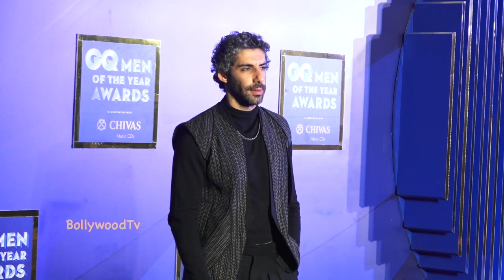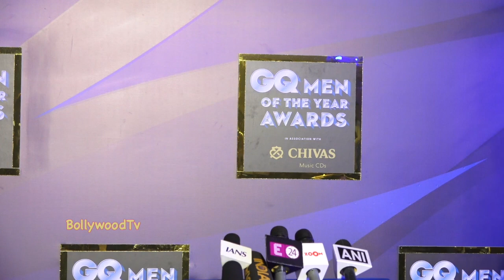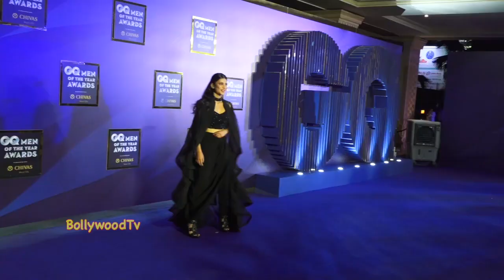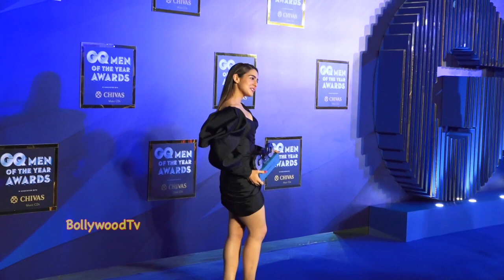Sara Alia Khan And Katrina Looking Very GORGEOUS At THE GQ MEN OF THE YEAR AWARDS 2019